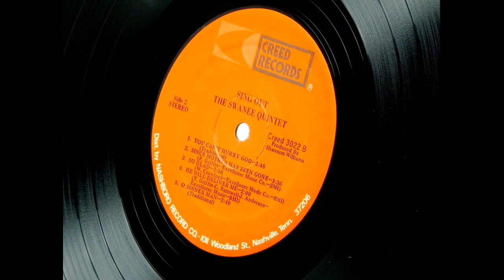"He Will Deliver Me" (1970) Swanee Quintet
This is track 9 from the 1970 album "Sing Out".
Written by Percy Griffin